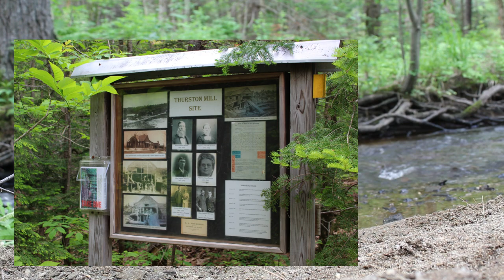Thurston Mill Monument in Summer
Enjoy this serene soundtrack of Ricker Brook which feeds into the Nonesuch River.

Thurston Mill Monument in Saco, Maine features a lovely short walk into the woods to an overlook of the Nonesuch River descending over some picturesque rapids. A granite monument and informational kiosk documenting the history of the Thurston Mill are located next to a small parking area near the road.

Cross the road to enter the Nonesuch Parcel which also features a short walk to the brook and a small waterfall.

Learn more about Thurston Mill and Saco Valley Land Trust